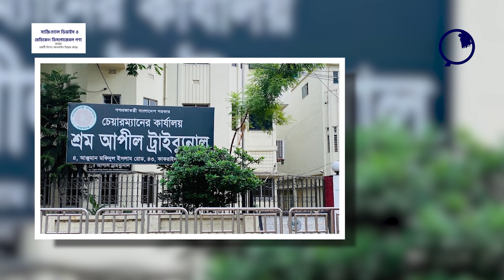শ্রম আইন লঙ্ঘনের মামলায় জামিন পেলেন ড. মুহাম্মদ ইউনূস | Muhammad Yunus | Labour law violation | BNN